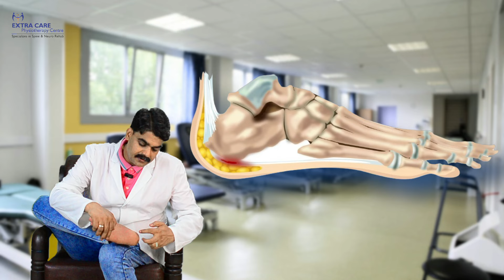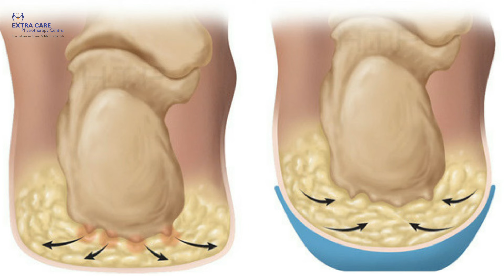Heel Fat Pad Syndrome | एड़ियों का दर्द | Heel Pain Treatment | Extra Care Physiotherapy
Dr.Santosh Kumar Upadhyay (MPT in Neuro) is a recognized and highly skilled physiotherapist in Lucknow with more than 16 years of experience for curing various problems.

Extra Care Physiotherapy Facebook -   / extra-care-p.  .
Extra Care Physiotherapy Instagram-    / extracareph.  .
Extra Care Physiotherapy LinkedIn   / extr.  .